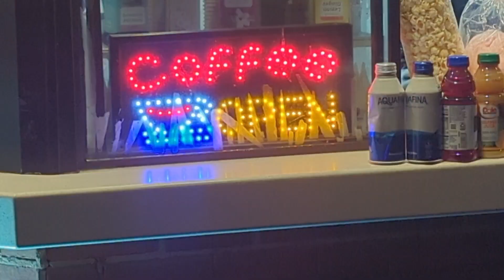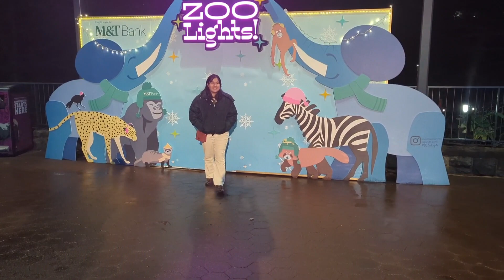Vlogmas: zoolights and what I got for Xmas 🎁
dc zoo lights at the national zoo and Christmas gift opening